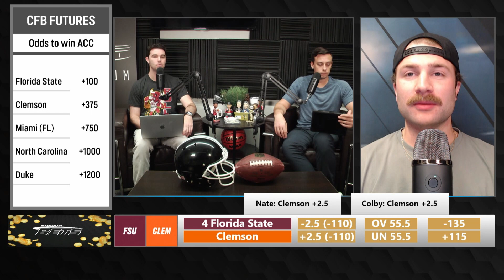Sports Betting Preview: No. 4 Florida State vs. Clemson | Stadium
No. 4 Florida State plays at Clemson in Week 4 on Saturday. The Stadium Bets guys discuss how to play this game.

Featuring extensive professional and collegiate sports highlights, daily live studio programming and exclusive live games and replays of the most memorable classic games, Stadium is your top destination for sports video.